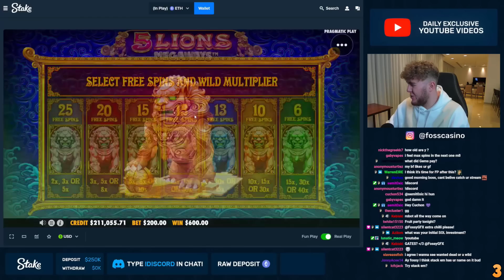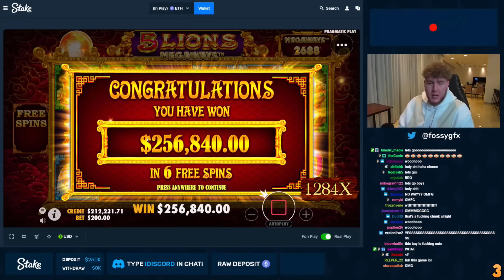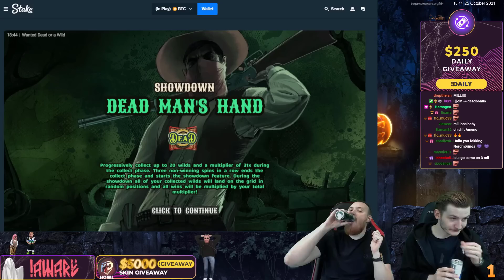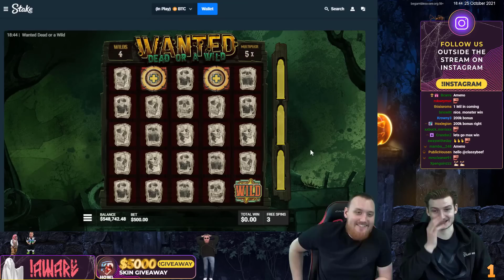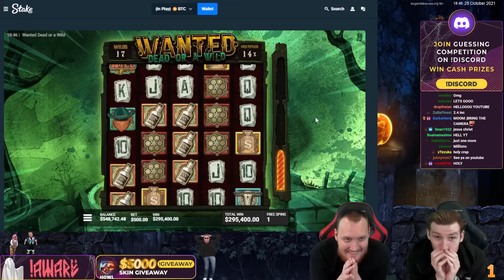TOP 5 RECORD WINS OF THE WEEK ★ CRAZY INSANE BIG WIN BONUS COMPILATION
00:00 Intro
00:20 Book of Shadows (Nolimit City)
02:38 Raptor DoubleMax (Yggdrasil Gaming)
04:41 5 Lions Megaways (Pragmatic Play)
06:03 Deadwood (Nolimit City)
07:31 Wanted Dead or a Wild (Hacksaw Gaming)